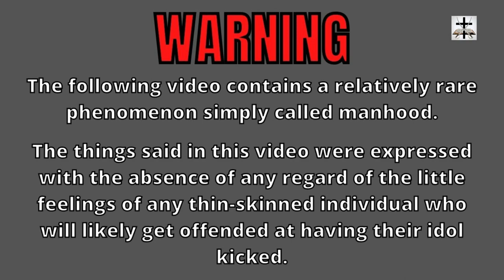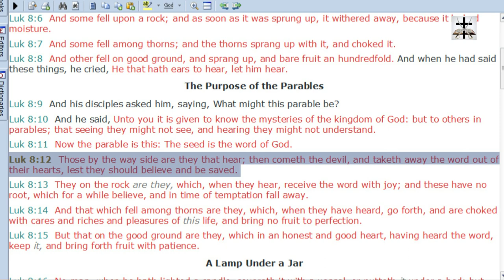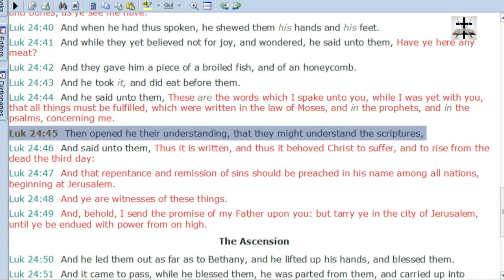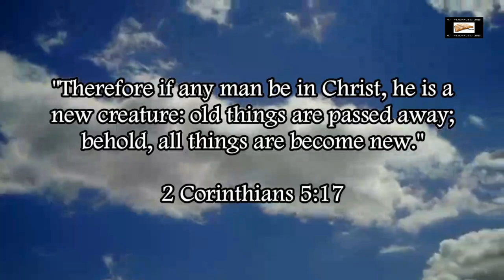Catholic Priests Operating By Satan's Tactics On Scripture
The Roman Catholic Church uses Satanic tactics to prevent the laity from reading God’s holy word themselves.